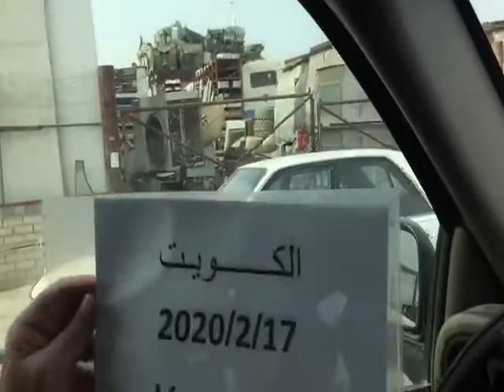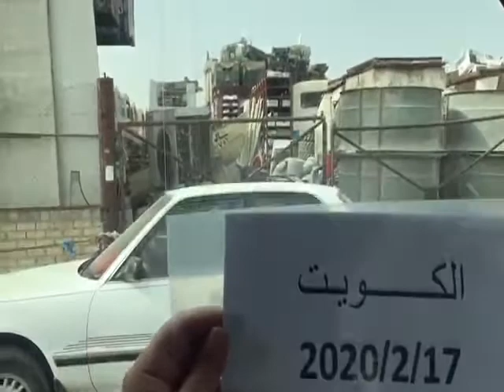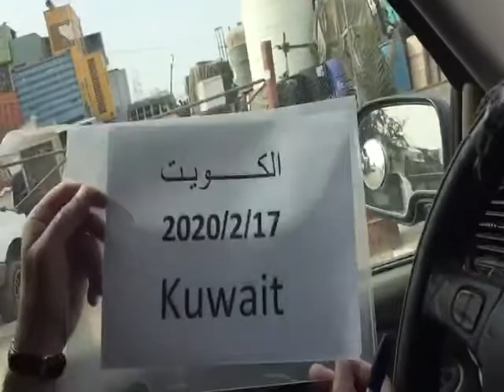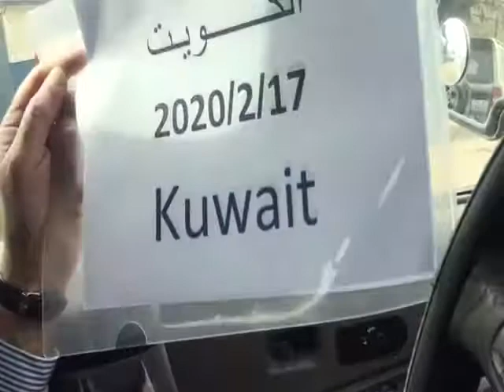Big Quantity of Melting, Ship and other Scrap available in Kuwait for Regular Business.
Big Quantity of Rolling and Melting Scrap available in Kuwait for Regular Business. Local people use this opportunities if you are interested in scrap business.